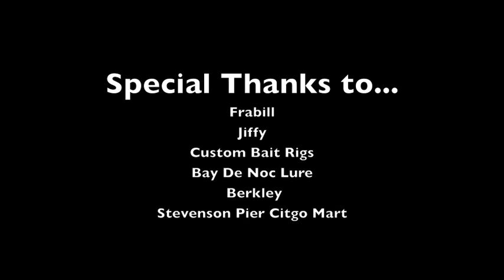Door County Walleye Madness Green Bay March 29 2011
Fish for trophy Walleye, Bass, Salmon and Trout with Captain JJ Malivtz.